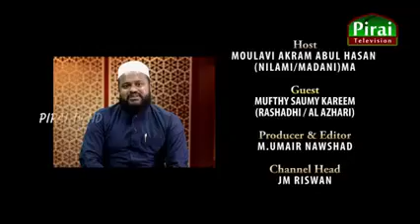HOW TO IMPROVE THE UNIQUENESS OF THE SPOKEN LANGUAGE? NOORUL HILAL PRAI TV SPACIAL PROGRAMME,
MOULAVI AL MUFTHI: SAWMY KAREEM AL  RASHADI AL AZHARI, AND MOULAVI AKRAM ABUL HASSAN ( NILAMI/AZHARI/ MADANI MA)